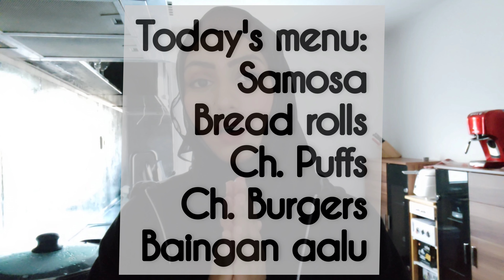A Day In My Life | Make Iftar With Me | Kirmes Beuel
Hey there! So finally it's happening and growing. I had been pushing off my passion of youtubing since the day I created my channel, never knew I'd have it shared with my better half "Shan" (after years). This short vlog is intented to let you know a bit of me and what I do as a house wife.

Lots of love from Yusra and Shan 💕